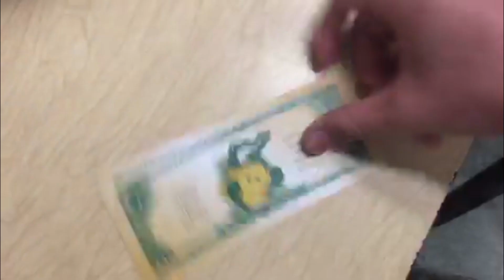Swamp Life: The Gator Golden Ticket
See how you can earn a Gator Golden Ticket and make our school a more positive place.